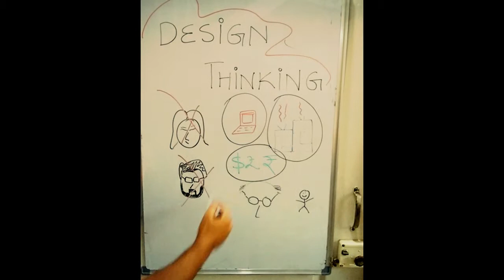What is This Design Thinking?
Design Thinking is for Everyone!
There is an innovator in each one of us